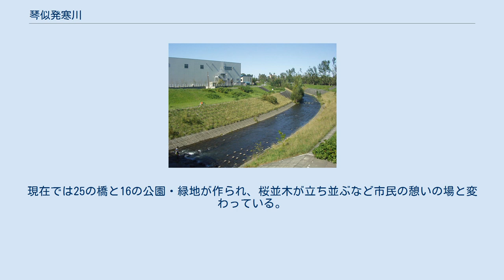琴似発寒川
新川_(北海道)水系
琴似発寒川（ことにはっさむがわ）は、新川の支流で、北海道札幌市西区を流れる新川水系の二級河川である。
もとは発寒川の上流部であった。
左股川との合流点より上流は、「右股川」とも呼ばれる。
 北海道札幌市西区西部の手稲区との境界にある手稲山の南に源を発し、山あいの小川を集めつつ、緩く南北に振れる曲線を描いて東に向かう。
平和の滝を落ち、平地に出る。
福井えん堤で集められてせせらぎとなる左股川を合わせ北東に向きを変え、発寒川扇状地を形成する。
JR琴似駅付近でさらに向きを北に変え札幌市西区と北区の境で琴似川と合流して新川に変わる。
 上流の山地では森の中を、中下流では住宅地の中を通る。
中下流では、洪水防止のため深く掘り込んでコンクリート護岸で整備した河川敷を流れる。
中流部の河岸には随所に公園が設けられ、そこから河川敷に降りて水辺を歩いたり、水遊びをしたりすることができる。
琴似発寒川から取られた水は、札幌市の水道に使われている。
 流域地区は小別沢、福井、平和、西野、山の手、西町、琴似、発寒、八軒である。
 明治初期までは発寒川の上流部に当たる川であった。
当時の発寒川は、現在の琴似川合流地点からさらに北に流れ、現在の発寒川の流路に入っていた。
発寒川は北東に流れ、伏籠川と合流してすぐ石狩川（現在の茨戸川の箇所）に合流していた。
 1887年 （明治20年）に新川が開削されると、発寒川の流れは途中で切られた。
上流は新川に入って北西に流れるようになり、下流の発寒川とは切り離された。
下流はそのまま伏籠川支流の発寒川として残り、上流部分は琴似発寒川と名称を変え、新川水系に組み込まれた。
このため琴似発寒川は現在でも通称として発寒川と呼ばれることがある。
 1950年代までは、堤防の整備はあまり行われておらず、台風などの増水の際には、下流付近でしばしば氾濫を起こしていた。
1967年の台風後の増水に耐えられず、木製だった富茂登（ふもと）橋（山の手通り）は損壊の被害を受けた。
それ以降は順次、川底の浚渫と川幅の拡張及び護岸の増強を図り、合わせて河川敷の整備、河畔の公園化に取り組んできた。
現在では25の橋と16の公園・緑地が作られ、桜並木が立ち並ぶなど市民の憩いの場と変わっている。
 ヤマメやウグイが生息している。
ヤマメについては稚魚の放流事業を行っている。
サケがのぼる川でもあり、豊平川さけ科学館は、2003年度に約200尾の産卵があったと推定している。
 寒月橋から (2004年9月)